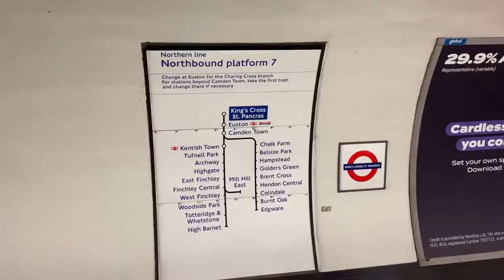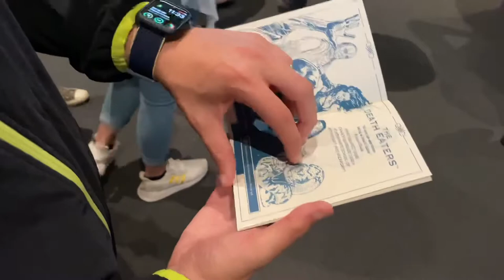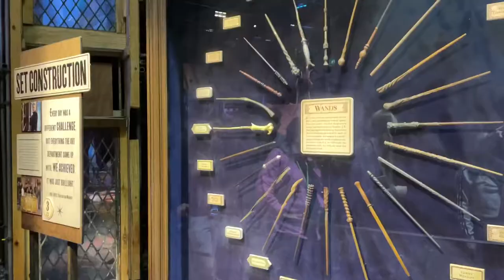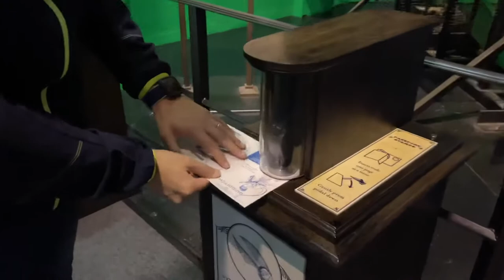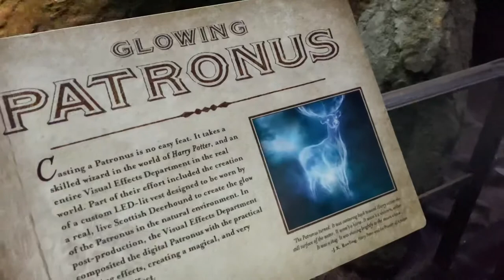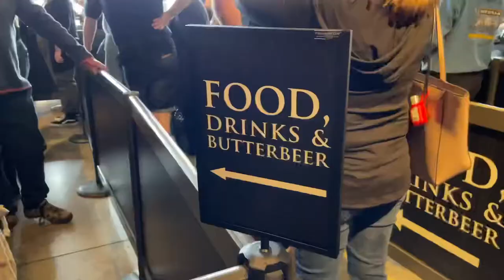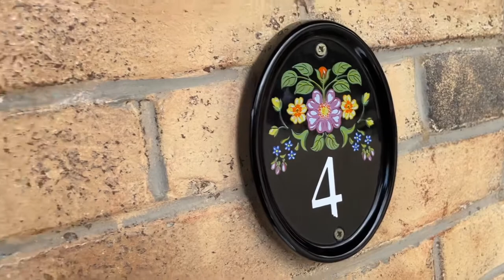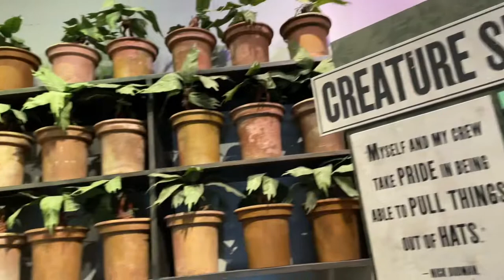MEGA TOUR DEGLI HARRY POTTER STUDIOS A LONDRA!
Ciao ragazzi, sono Luca Crocco e con questo video voglio raccontarvi la mia esperienza a Londra e portarvi con me in un mega tour degli Harry Potter Studios! Spero vi piaccia. Buona visione!

⬇️ ATTREZZATURA PER REALIZZARE QUESTO VIDEO ⬇️

iPhone 12 👉🏻